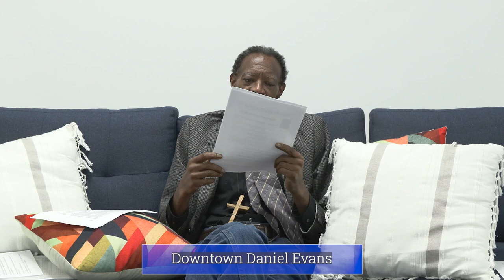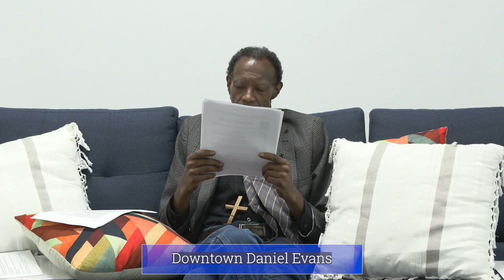Downtown Daniel Evans | September 27, 2024